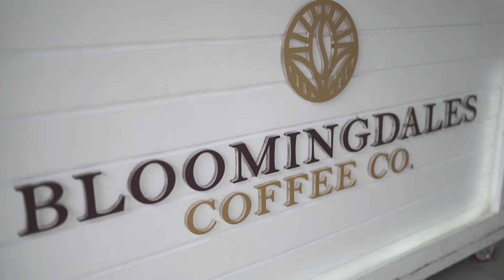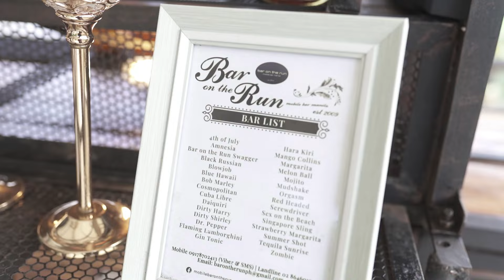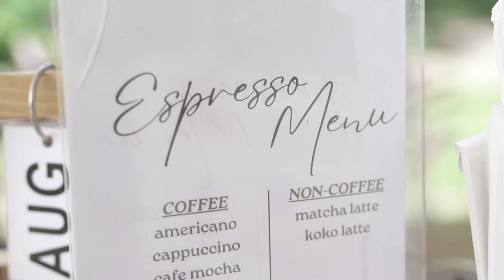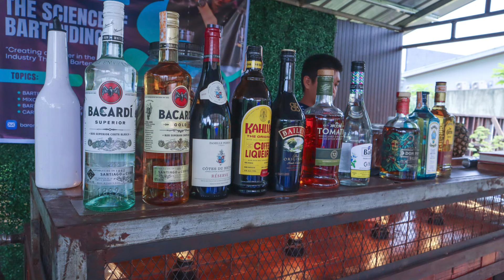Craft Cocktails & Artisanal Coffee: Bar On The Run and More!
Get the best of both worlds with Bar On The Run and Bloomingdales Coffee! In this feature, we show how these two mobile services make your events unforgettable.  Whether you’re after craft cocktails from Bar On The Run or artisanal coffee creations from Bloomingdales Coffee, they’ve got you covered. Perfect for weddings, corporate events, or any celebration, learn how this dynamic duo can deliver everything from morning brews to late-night drinks, keeping your guests happy from start to finish.